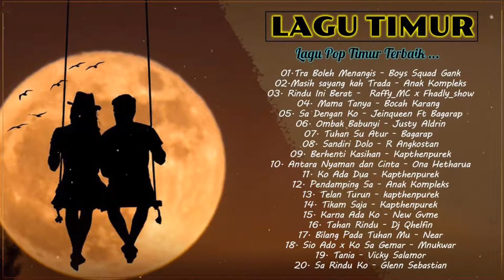LAGU TIMUR PALING MENYENTUH HATI 💛|| Full Album || Terbaik 2021|Tra Boleh Menangis - Rindu Ini Berat